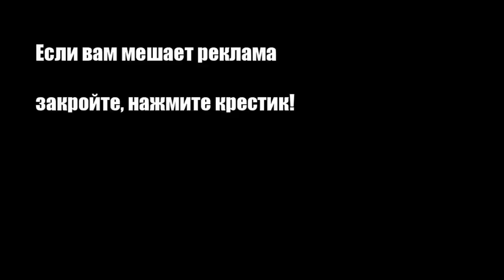Окрошка на минеральной воде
Холодный летний суп из овощей с кефиром и минеральной водой.